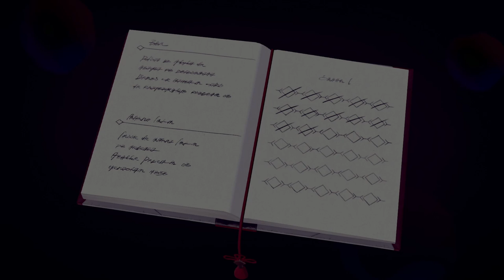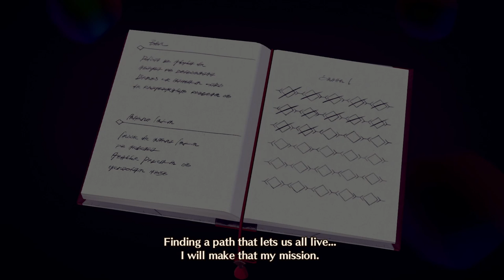xenoblade chronicles 3: Outlaw's by fate Part 4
After the encounter with the mysterious enemy we trudged back to our respective base to be greeted with bullets. Our 6 heroes would have to team up in order to make it out alive

Ayo Welcome to whatever video this is my name is itsjustpual, or Itsjustpaul call me paul for convivence sakes I know a select few are gonna see this, but for those who do see this do you mind hitting the like button for me would give me an ego boost like crazy much appreciated!